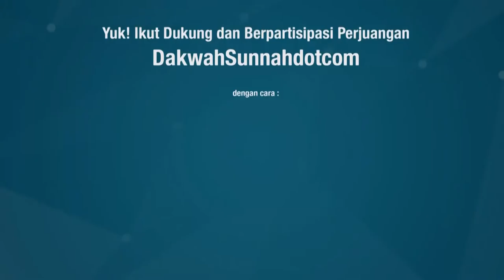Ustadz Khairullah Anwar Luthfi, Lc - Keutamaan Tauhid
Kami Membuka Peluang untuk Anda melalui tabungan akhirat dengan membantu donasi Operasional DakwahSunnahDotCom.

Ke Rekening Bank Syariah Mandiri
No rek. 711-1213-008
an. Yayasan Jalan Hidayah

Format : oprds#Nama#Nominal

Hasil Kegiatan DakwahsunnahDotCom bisa dilihat :
Tune in : Dakwahsunnah

Semoga Segala Amal ibadah yang kita lakukan ini diterima Allah.

Jazaakumullah Khairan

@Admin Dakwahsunnahdotcom